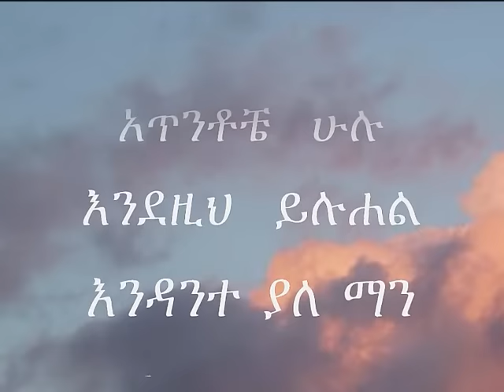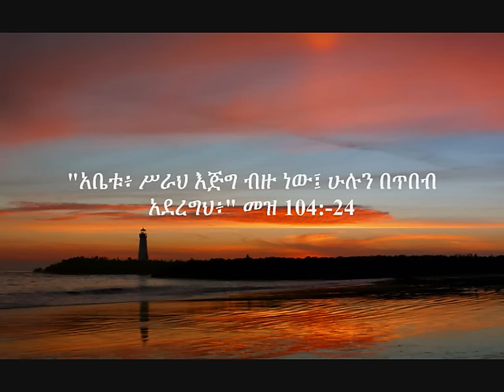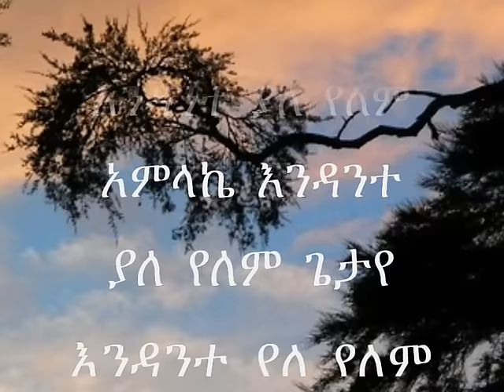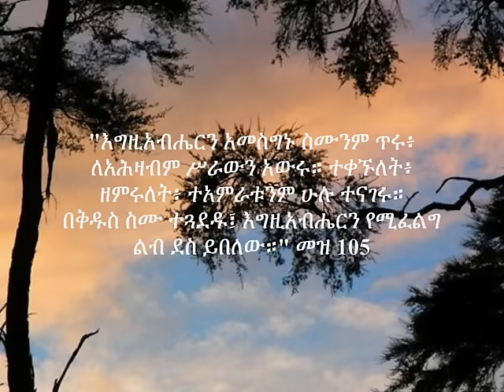እግዚአብሔርን አሠብኵት ደስም አለኝ...Lilly Tialhun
"The LORD thy God in the midst of thee [is] mighty; he will save, he will rejoice over thee with joy; he will rest in his love, he will joy over thee with singing" Zephaniah 3:17- (ትን.ሶፎንያስ 3:17). God's children are so precious in God's sight and He delights in them. Life is worth living because He is worth living for.